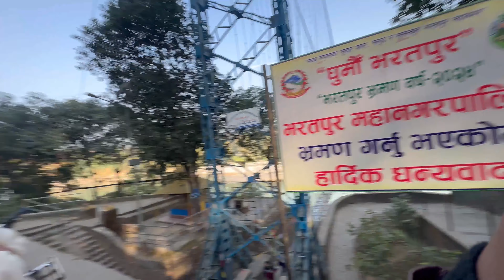देउघाट मन्दिर दर्शन |MAMMI MA RA BAHINI DEVGHAT MANDIR DARSAN GARDAI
Mummy me and sister visiting Deughat temple